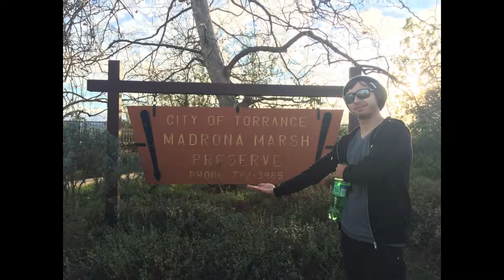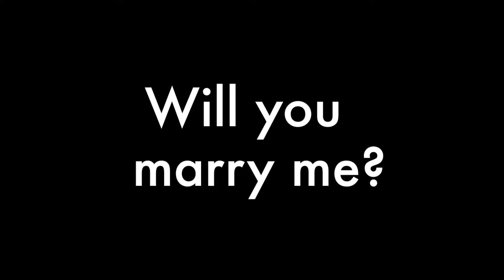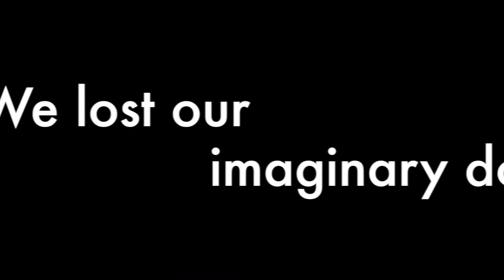Real Youth Ministries Scavenger Hunt 2014